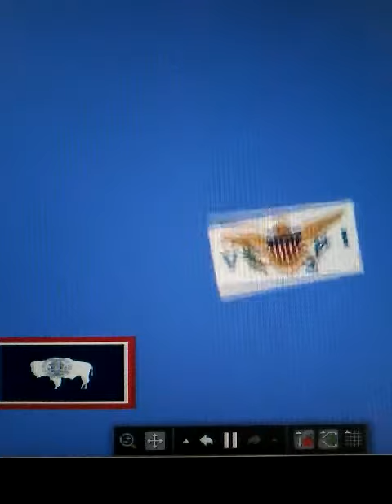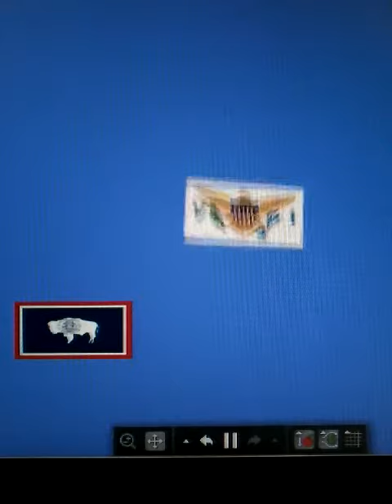Virgin Islands the flag dance in the background dancing